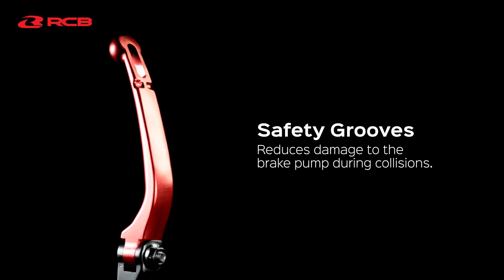REVIEW : S1 MASTER BRAKE PUMP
FEATURES :
• Improved stopping power and pressure response
• Lever adjuster for optimal feel

• Corrosion and abrasion resistant

UNIVERSAL
14mm
01BP012(LH)
01BP013(RH)
17mm
01BP014(RH)
01BP015(LH)

COLOURS:
- RED.                    - GOLD
- SILVER                - BLACK
- TITANIUM